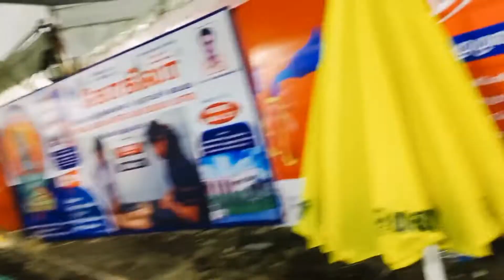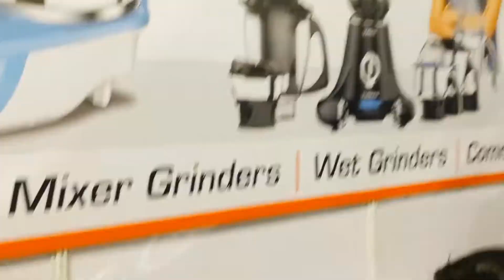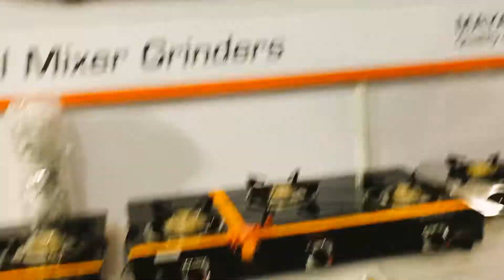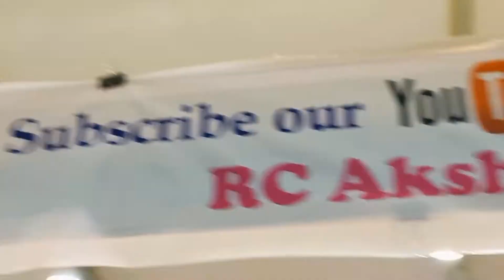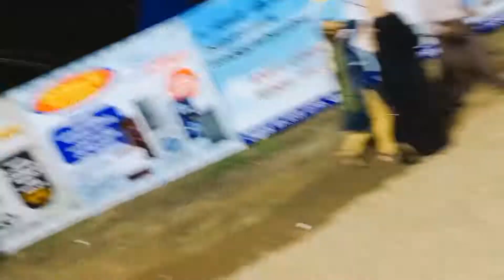மீனாட்சி ஃபேன்கவுஸ் பொருட்காட்சி(part-1)மதுரை